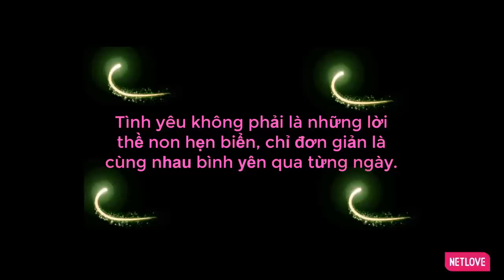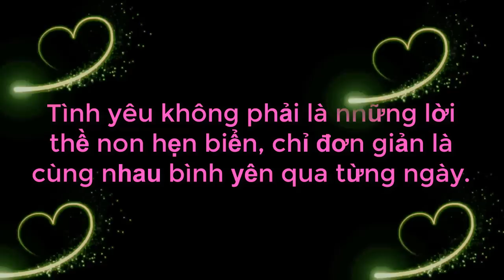Cụ Ngoại 80 Quậy Banh Nóc Đòi Ông Mai Bà Mối Tìm Vợ 2 Cho Ông Làm Trường Quay Cười Văng Hàm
Cụ Ngoại 80 Quậy Banh Nóc Đòi Ông Mai Bà Mối Tìm Vợ 2 Cho Ông Làm Trường Quay Cười Văng Hàm | 69 CÁCH YÊU
69 Cách Yêu là trang cập nhật những chương trình hẹn hò, ghép đôi, mai mối hot nhất hiện nay BẠN MUỐN HẸN HÒ, HẸN ĂN TRƯA, VỢ CHỒNG SON, YÊU LÀ CƯỚI, MAI MỐI CÙNG NGƯỜI LẠ